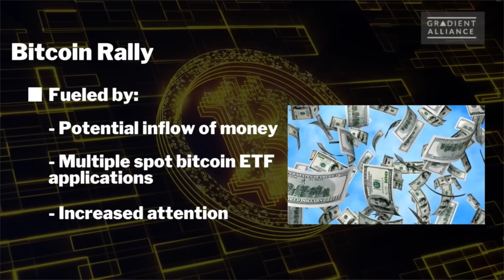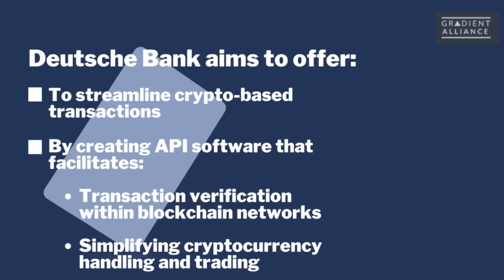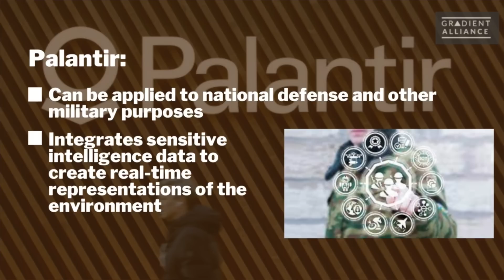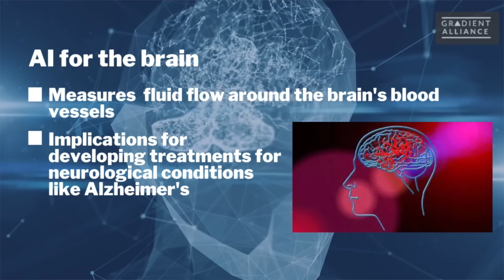Digital Frontier - Latest News on crypto, NFTs, blockchain and AI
Digital Frontier a weekly look at the latest developments crypto, NFTs, blockchain, and AI

00:15 Headlines

00:30 Bitcoin rally continues, breaks through a two-month downtrend
00:59 Deutsche Bank applies to operate as a crypto custodian

01:24 Mastercard to develop software optimized for bitcoin and blockchain transactions.

01:58  NFT News
02:29 Nike teases launch of NFT sneakers
02:41 AI News – Palantir shows it AI platform for military use
03:02 AI to benefit neurological disease treatments like Alzheimer's
03:16 Origami-like robot called Mori3 developed